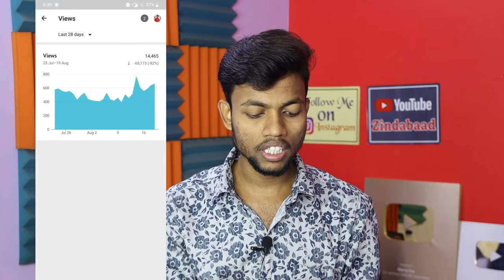Yaar Mera Youtube Channel Ka Monetization Enable Kab Hoga ?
Yaar Mera Youtube Channel Ka Monetization Kab Enable Hoga

2nd Camera Canon 90D
50MM LENS
CAMERA TRIPOD